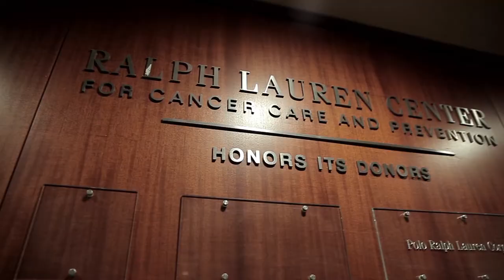Welcome to the Ralph Lauren Center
For years the Ralph Lauren Center for Cancer Care and Prevention has been a premiere cancer treatment center within the Harlem community. Here are few testimonials from our CEO & Medical Director, Dr. Villani, staff doctors and patients.

Video by: Paramount Chief

Powered by: Pr2Politics